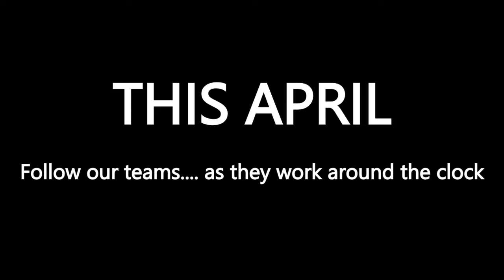Ambulance Series Trailer | SWAS, Lyme Regis [S1]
Welcome to the South Western Ambulance Service, Lyme Regis channel! This is our trailer for our Ambulance Roblox Series!